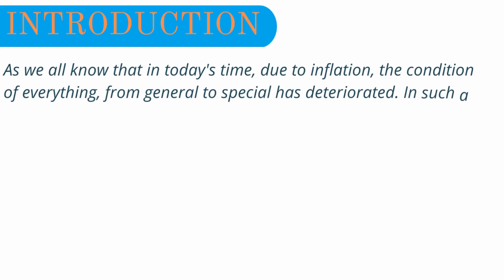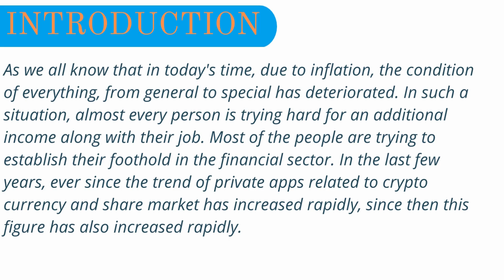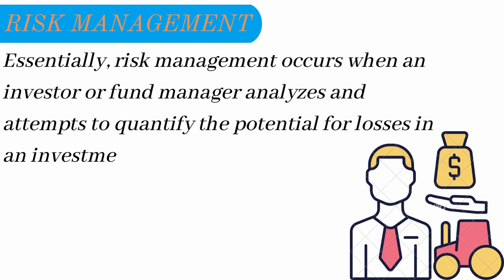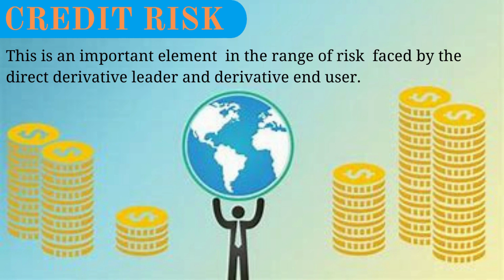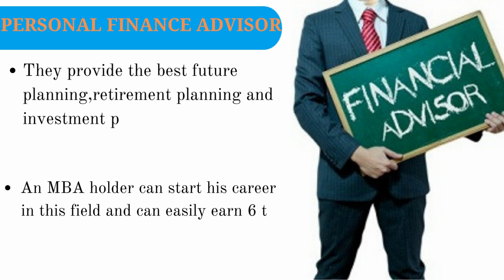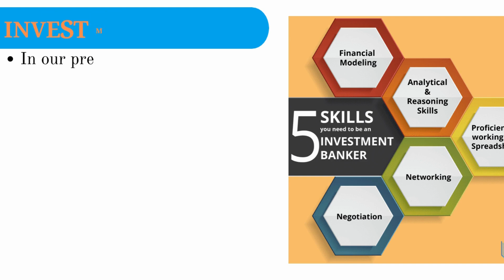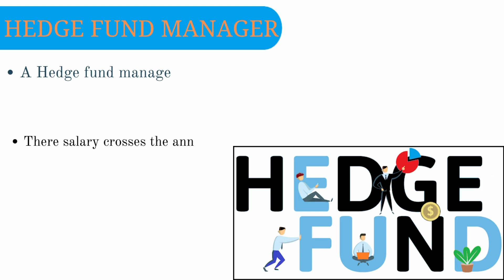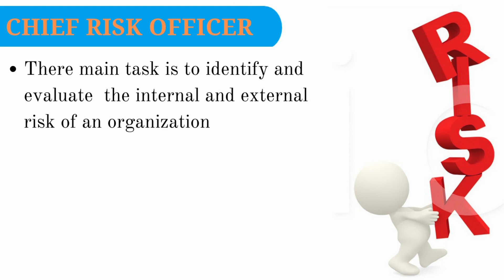Career in Finance Sectors for Freshers & Experienced | Jobs | Requirement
Career in Finance Sector for Fresher | Job profiles | Jobs | We have discussed about what are the avenues available into the finance sector for freshers & Experienced. Helping fresher & experienced to join financial Industry.

► Search Me In Google ► sabbirhossin202

About This Video:what is future contract in derivatives By  Finbuzz Learning,options contracts tutorial | Meaning and Types | stock market for beginners, Futures Contract In Global Market | Forwards Vs Futures Vs Options,Salary Of Chartered Accountant In India Finvuzz Learning,CA Rachana Phadke Ranade,Sharique Samsudheen,Deutsche Börse Group,Zell Education,Dimitri Bianco,CA Rachana Phadke Ranade,pranjal kamra

Md. Shafiqul Alam LL.B, FCS, FCA, FCMA,Asset Yogi,BANKING SUTRA,Takota Asset Management,IIT Roorkee July 2018,financial derivatives in hindi,financial derivatives market,CA Rachana Phadke Ranade,Day Trading Addict,Goela School of Finance LLP,CA Rachana Phadke Ranade
,জীবন-সমস্যার সমাধান , TED-Ed ,Invest Bengali,Khalid Farhan ,ClearValue Tax
Young Money Investments, YaleCourses,CA Rachana Phadke Ranade,Deutsche Börse Group ,CME Group